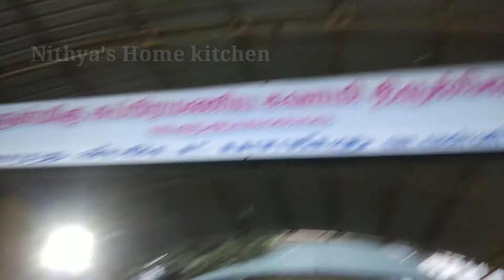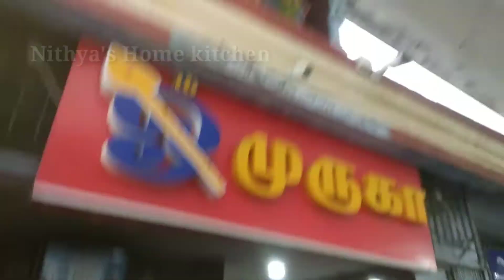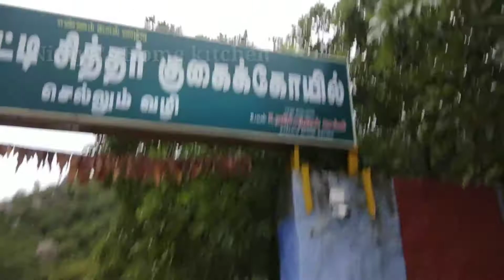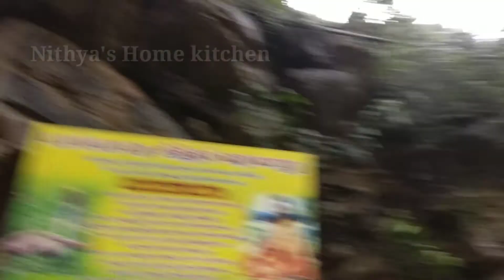மருதமலை முருகன் கோவில் மற்றும் பாம்பாட்டி சித்தர் குகையை சுற்றி பார்க்கலாம் வாங்க நல்ல இயற்கையோடு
மருதமலை முருகன் கோயில் மற்றும் பாம்பாட்டி சித்தர் குகையை சுற்றி பார்க்கலாம் வாங்க நல்ல இயற்கையோடு இணைந்து நாமும் நல்ல ஆற்றல் பெறுவோம்